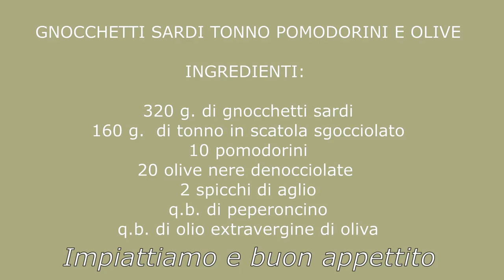#022 - Gnocchetti sardi tonno pomodorini e olive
GNOCCHETTI SARDI TONNO POMODORINI E OLIVE

INGREDIENTI:

 320 g.  di gnocchetti sardi
 160 g.   di tonno in scatola sgocciolato
 10          pomodorini
 20          olive nere denocciolate
 1 spicchio  di aglio
 q.b.          di peperoncino
 q.b.          di olio extravergine di oliva
 q.b.          di sale
 q.b.          di erba cipollina

PROCEDIMENTO:

Mettete su la pentola per la pasta e una padella dove scalderete l’olio;
Tritate l’aglio e sminuzzate il peperoncino, mettetelo nella padella con l’olio già caldo;
Tagliate i pomodorini in 2 o in 4 a seconda della grandezza e le olive tritatele grossolanamente;
Mettete i pomodorini in padella appena l’aglio risulterà imbiondito e lasciate cucinare con il coperchio per 5 minuti circa salando leggermente;
Mettete ora la pasta all’interno della pentola con l’acqua salata in ebollizione e le olive in padella;
Portate a cottura al dente la pasta e aggiungete il tonno sgocciolato in padella facendolo cucinare poco;
Quando la pasta sarà cotta, mettete da parte un paio di mescoli d’acqua di cottura e scolate la pasta nella padella mantecandola con l’acqua che avete messo da parte;

Mettete un po' di erba cipollina e finite di mantecare la pasta, impiattate e servite caldo con un giro di olio a crudo.

Vi aspetto.